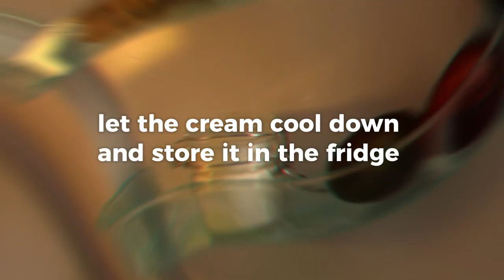All Purpose Natural Cream • DIY Tutorials • GreenGate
Make your own all-purpose natural cream with only three ingredients in a few minutes!

More videos, articles, but also e-learning, activities for educators, or a mobile application can be found

Petr Miloš (GreenScan)